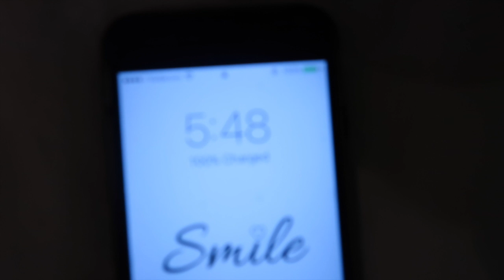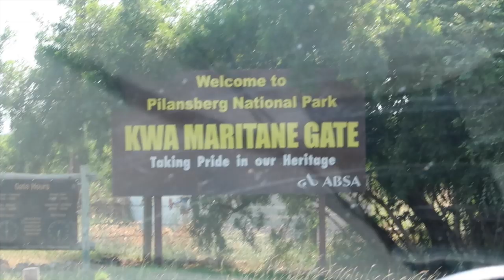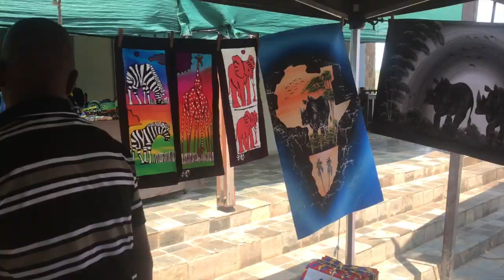Safari Tour // South Africa!!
First of all, sorry about all of the shaky footage. The roads are obviously very bumpy out there, and the camera stabilizer can only do so much lol. But we went o na safari tour the day after landing in Johannesburg and it was dope. At first we weren't seeing many animals, so we were a little discouraged, but by the middle of the trip, they were popping up left and right.